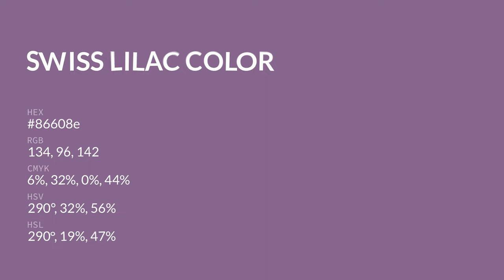Swiss Lilac color 86608e hex color - Violet color - Cool color 86608e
What color is Swiss Lilac ? 86608e hex color - Violet color - Cool color 86608e

Hex 86608e Color Code is also known as Swiss Lilac color.